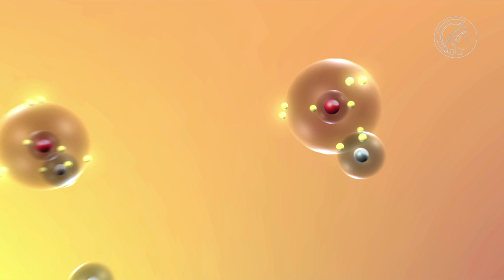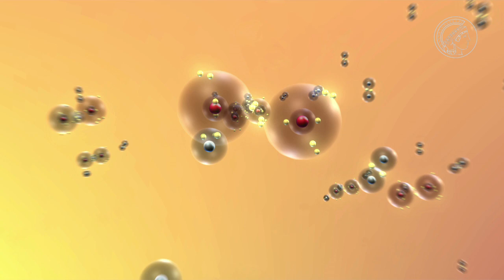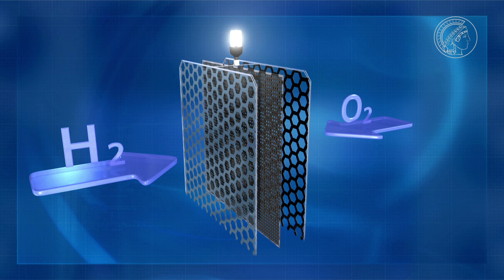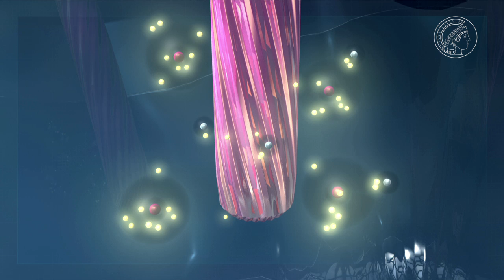Brennstoffzelle und Elektrolyse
Bei Redoxreaktionen wandern Elektronen von einem Spender zu einem Empfänger. In der Brennstoffzelle und bei der Elektrolyse sind der Donator und der Akzeptor voneinander getrennt, Oxidation und Reduktion finden also an unterschiedlichen Orten statt. Das schafft die Möglichkeit den Elektronenfluss als Strom zu nutzen beziehungsweise die Reaktion mit einer äußeren Spannung anzutreiben.

Material für die Schule:
Techmax 16: Brennstoffzelle